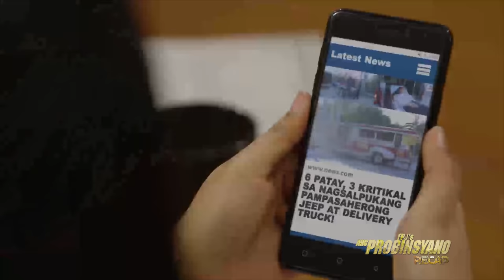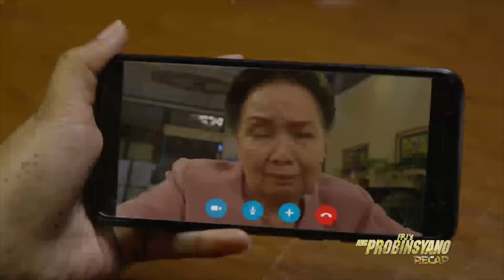Cardo finally served justice to his father's death | FPJ's Ang Probinsyano Recap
FPJ's Ang Probinsyano Week 179 Recap - Part 1
FPJ's Ang Probinsyano February 25 - February 27 Episode

Brandon (Mark Anthony Fernandez) starts to notice that Lucas (Edu Manzano) is losing confidence in him. In hopes of proving his father wrong, Brandon plans to go after Cardo (Coco Martin). Meanwhile, Renato (John Arcilla) finds out that Diana (Angel Aquino) is ready to give up on Vendetta. Elsewhere, Cardo (Coco Martin) and Vendetta are all set to save the miners from Gustavo (Eddie Garcia). What they do not know is that Gustavo is preparing for another showdown with his archrival.

Homer (Jhong Hilario) enacts his ruthless plan against Margie (Carmi Martin). Soon, a tragic accident seals Margie's fate. Devastated by the turn of events, Flora (Susan Roces) is certain that the Cabreras are behind Margie’s misfortune. At Sto. Nino, chaos erupts at Gustavo’s (Eddie Garcia) mining site as his captives try to escape. Unknown to the businessman, his enemies have already infiltrated his lair.

The members of Vendetta find themselves in grave danger after infiltrating Gustavo’s (Eddie Garcia) mining site. Despite their lack of knowledge of the whole terrain, the vigilantes manage to rescue their enemies’ captives. However, during the bloody encounter, Cardo (Coco Martin) gets the shock of his life upon coming face-to-face with Emilio (Eddie Garcia). Cardo then wastes no time to get rid of his old nemesis once and for all. Meanwhile, Flora (Susan Roces) resolves to continue Margie’s (Carmi Martin) fight against the Cabreras.